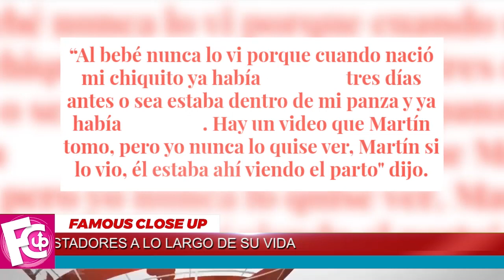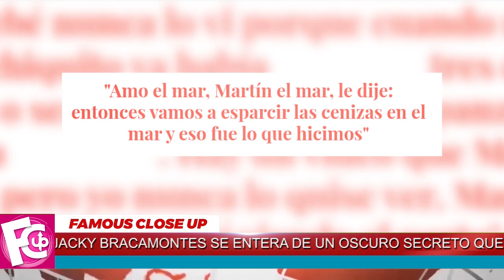🛑💥 Salen a La Luz 𝗧𝗢𝗗𝗢𝗦 𝗟𝗢𝗦 𝗠𝗜𝗦𝗧𝗘𝗥𝗜𝗢𝗦 𝗗𝗲𝘁𝗿á𝘀 𝗱𝗲𝗹 𝗣𝗮𝗿𝘁𝗼 de Jacqueline Bracamontes 🖤😱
En una entrevista que tuvo Jacqueline Bracamontes la actriz se quebró hablar de este tema, pues aunque esto tenga ya varios años sigue siendo muy fuerte para ella como mujer y como mamá